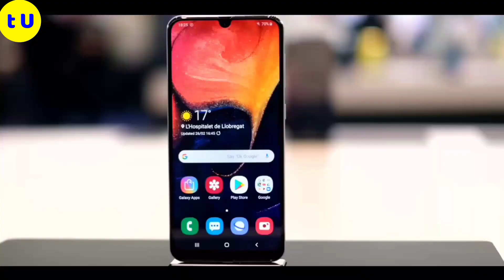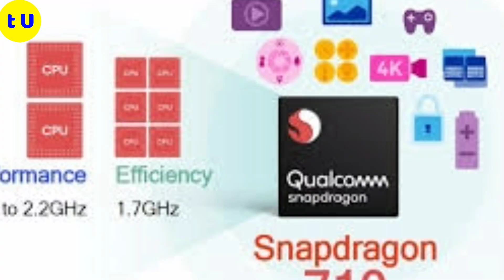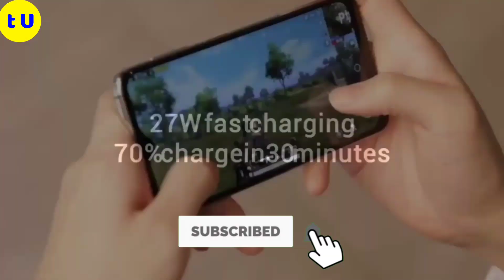Oppo Reno - Camera Samples, First Look, Launch Date In India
NETWORKTechnologyGSM / HSPA / LTE2G bandsGSM 850 / 900 / 1800 / 1900 - SIM 1 & SIM 23G bandsHSDPA 850 / 900 / 1900 / 21004G bandsLTESpeedHSPA 42.2/5.76 Mbps, LTE-A Cat15 800/150 MbpsGPRSYesEDGEYesLAUNCHAnnouncedNot announced yetStatusRumoredBODYDimensions-Weight-SIMDual SIM (Nano-SIM, dual stand-by)DISPLAYTypeAMOLED capacitive touchscreen, 16M colorsSize6.4 inches, 100.5 cm2Resolution1080 x 2340 pixels, 19.5:9 ratio (~403 ppi density)PLATFORMOSAndroid 9.0 (Pie)ChipsetQualcomm SDM710 Snapdragon 710 (10 nm)CPUOcta-core (2x2.2 GHz Kryo 360 Gold & 6x1.7 GHz Kryo 360 Silver)GPUAdreno 616MEMORYCard slotmicroSD, up to 256 GBInternal128 GB, 6 GB RAMMAIN CAMERATriple48 MP, f/1.8, 1/2", 0.8µm, PDAF
20 MP, f/2.6, AF
TOF 3D camera

Oppo Reno - First Look, Price, Specifications, Launch Date In India | Oppo Reno |